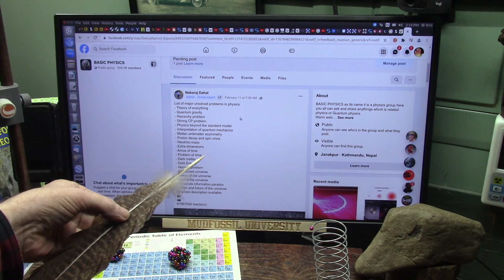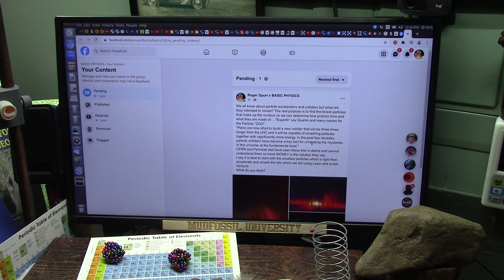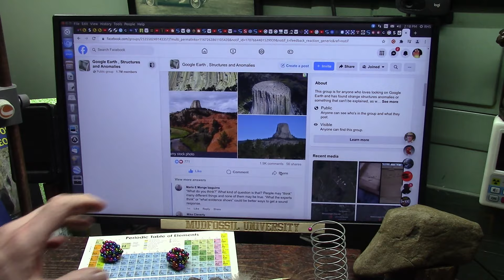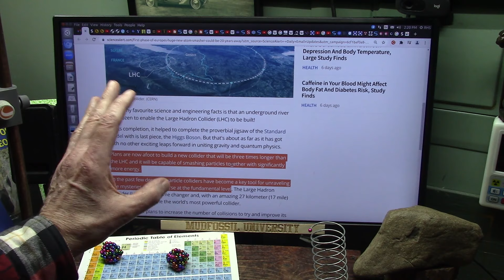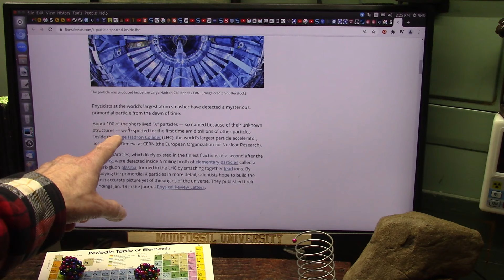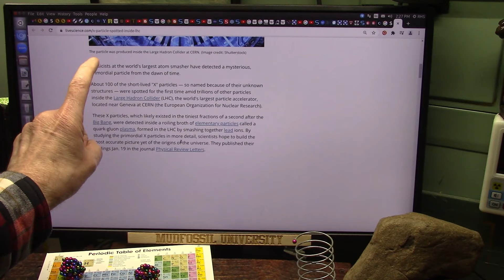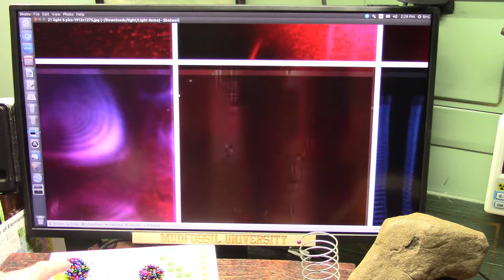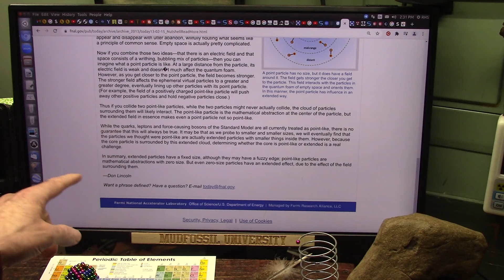Is Science about Truth or about Funding Trust me it is All about Funding Dollars and Ignoring Facts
We The People. are being milked dry by Circular Science chasing $$$$$$$$$$$ not truth. I Present evidence and they destroyed me.
I present evidence that can be seen and tested but refused by Yale and Harvard and Fermilab because my evidence will Destroy them and I have.
"1 Corinthians 1:27. 26Brothers, consider the time of your calling: Not many of you were wise by human standards; not many were powerful; not many were of noble birth. 27But God chose the foolish things of the world to shame the wise; God chose the weak things of the world to shame the strong. 28He chose the lowly and despised things of the world, and the things that are not, to nullify the things that are,"